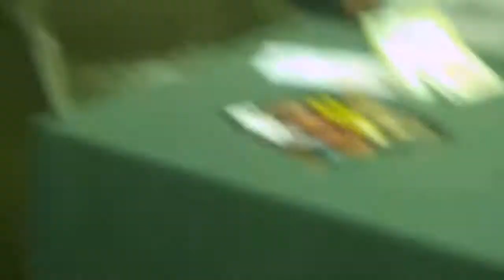II Encontro de Escritores e o tema "Colunas Sociais", com Messina Palmeira e Thereza Madalena. (PB)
As Colunas Sociais. Messina Palmeira e Thereza Madalena. II Encontro de Escritores de João Pessoa, PB. II Encontro de Escritores da UBE/PB
II Encontro de Entidades Culturais
19/21 de Abril de 2012
II Encontro de Escritores aborda o tema das Colunas Sociais com Messina Palmeira e Thereza Madalena
Local: Espaço Cultural da Paraíba
Av. Abdias Gomes de Almeida, nº 800, Tambauzinho, João Pessoa, Paraíba
Vídeo de Clério José Borges, Serra ES